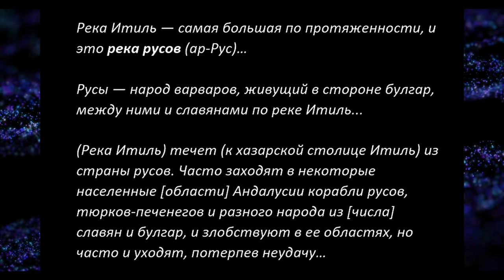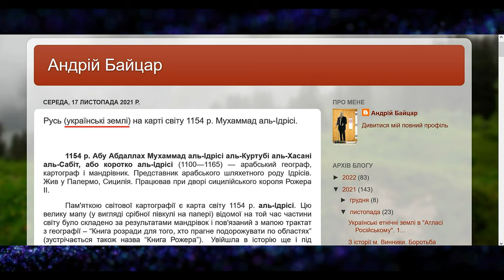Россия на карте - 1154-го года